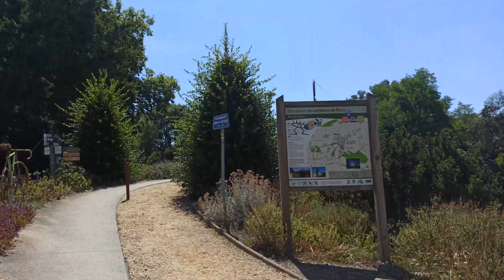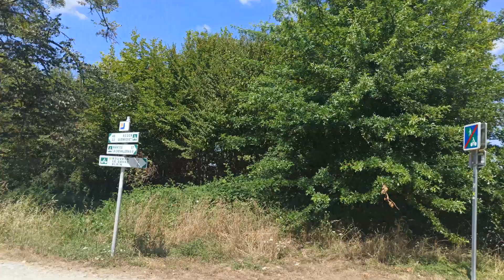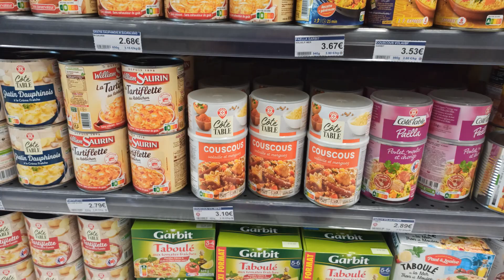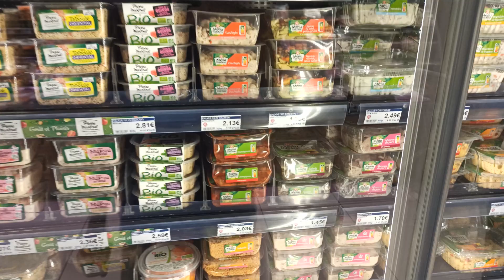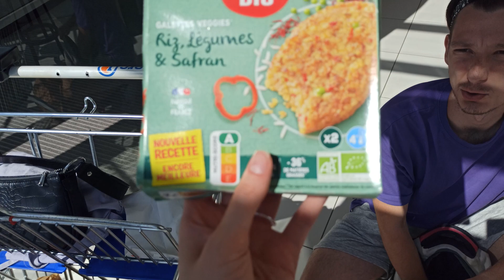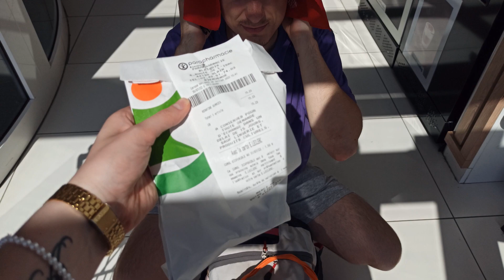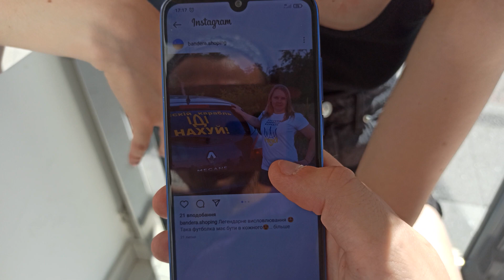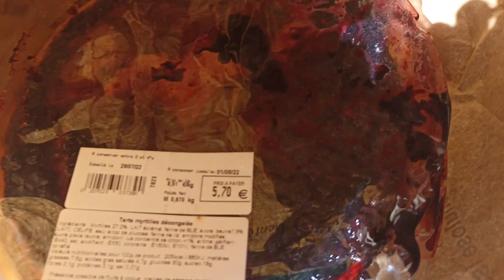ВЛОГ | ФРАНЦІЯ | ПРОСРАЛИ 2 АВТОБУСИ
Проспали Нант, обісцяний мужик, потекла лохина, застрягли в Блані.